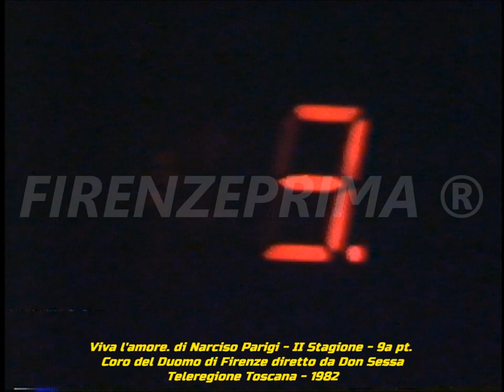Viva l'amore. di Narciso Parigi. Coro del Duomo di Firenze diretto da Don Sessa. Teleregione -1982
Viva l'amore. II stagione. 1982. Viva l'amore  Era una trasmissione  ideata  e condotta da Narciso Parigi. Come cliché era simile alle precedenti trasmissioni musicali come  Qui Firenze liscio con ghiaccio,  Amici miei, Il Bottegone,  con ospiti fissi per tutto il ciclo delle puntate. Trasmissione realizzata negli studi del CPT di Calenzano per conto di Teleregione Toscana e trasmessa nella stagione 1982.  Ospite di questa IX puntata  era il Coro del Duomo di Firenze diretta da Don Sessa. Tratto dagli archivi di Mauro Montagni. Non esiste in rete nessun video identico, se non copiato da questo. Riversamento e digitalizzazione Dr. Fernando Menichini. Non pubblicate materiale del canale senza la mia autorizzazione.  Se avete da fare dei reclami prima di far partire l'azione  sanzionatoria (che a voi non porta nessun vantaggio) contattatemi,  anche perchè si tratta di materiale introvabile del quale ho fatto la digitalizzazione da nastro master originale che comunque non è in vostro possesso.